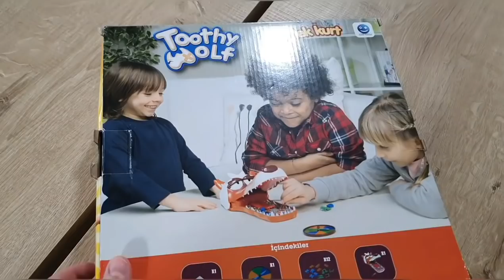Fatih selim Yusuf Enes Çocuk kutu oyun'larından TOOTHY WOLF Dişlek kurt ağzındaki yemekleri temizle